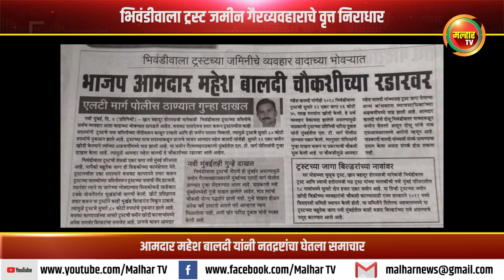भिवंडीवाला ट्रस्ट जमीन गैरव्यवहाराचे वृत्त निराधार !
आमदार महेश बालदी यांनी नतद्रष्टांचा घेतला समाचार !